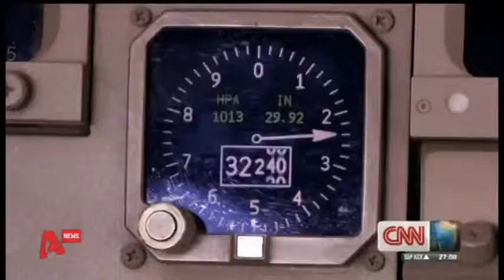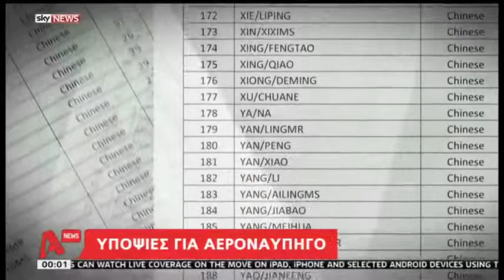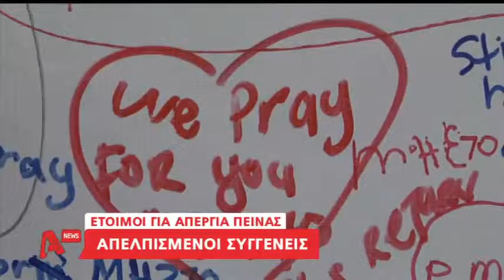Οι έρευνες για το χαμένο Boeing συνεχίζονται πάνω σε ξηρά και θάλασσα όπου ελπίζουν